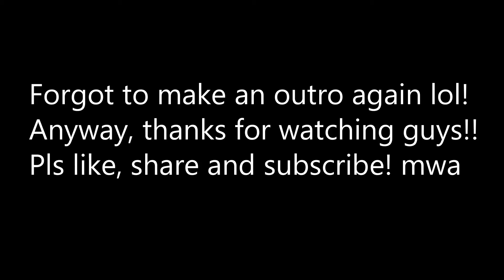VLOG 5: JAI'S BDAY CELEB + PINAGMUMULTA NG 18K NG HOTEL STAFFS??? | CARL BADILLO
11/9/2019